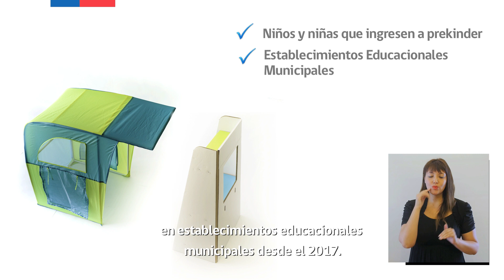Rincón de Juegos (RINJU)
Video sobre el nuevo producto de Chile Crece Contigo para fomentar el juego en los niños(as). Dirigido para aquellos que ingresen a prekinder en establecimientos municipales de educación, desde el año 2017.  Conoce más en: